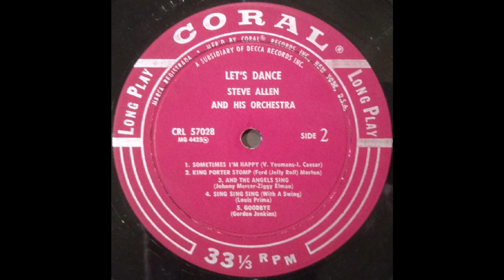AND THE ANGELS SING (Elman/Mercer) - Steve Allen and his Orchestra - CRL 57028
'And the Angels Sing', a song written by Johnny Mercer and Ziggy Elman was a number one hit in 1939 for Benny Goodman and his Orchestra and vocalist Martha Tilton.
Interestingly, in 1944 Paramount made a film with the same title, however the song did not appear in the movie which starred Fred McMurray, Betty Hutton and Dorothy Lamour.
This performance is by Steve Allen and his Orchestra from a 1956 Coral 12 inch vinyl LP titled 'Let's Dance' (CRL 57028).